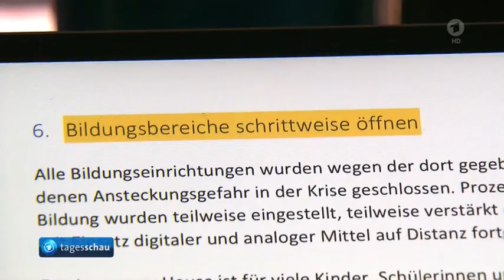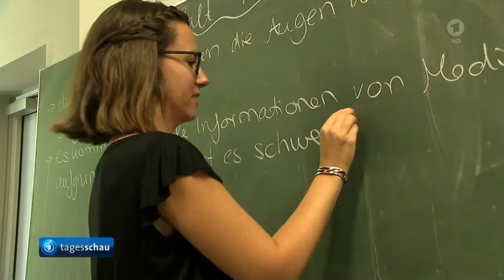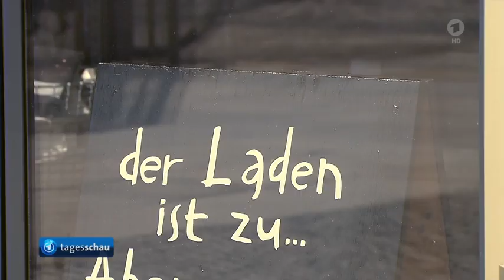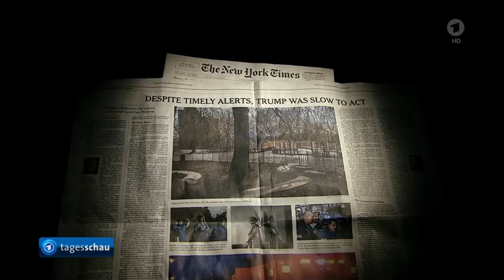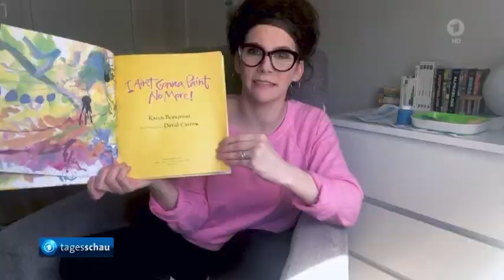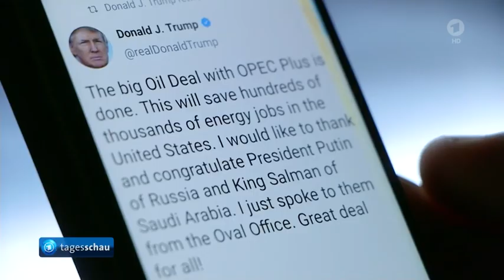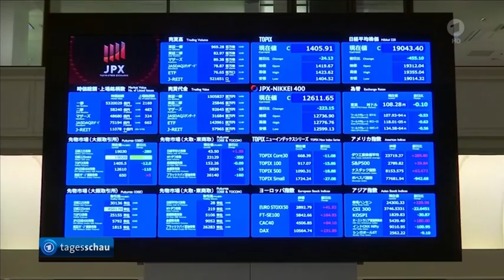Verschwörungstheorien und die Tagesschau der ARD mit Jan Hofer vom 13.04.2020